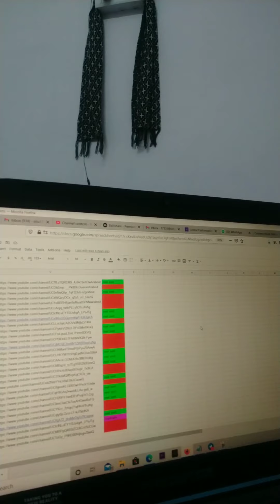Geeksforgeeks Giveaway Again 😍😍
Topics Covered:
geeksforgeeks courses
geeksforgeeks sudo placement
geeks for geeks courses
geeksforgeeks dsa course
geeks for geeks dsa course
course schedule problem geeksforgeeks
geeksforgeeks interview preparation course
dsa course geeksforgeeks
geeksforgeeks online course
geeksforgeeks sudo placement 2
geeks for geeks data structures course
geeksforgeeks data structure course
geeksforgeeks data structures course
geeks for geeks python course
dsa online course geeksforgeeks
geeks for geeks data structure course
core java tutorial geeksforgeeks
geeksforgeeks python course
system design course geeksforgeeks
python course geeksforgeeks
geeksforgeeks free courses
About Me:
Hi Everyone,